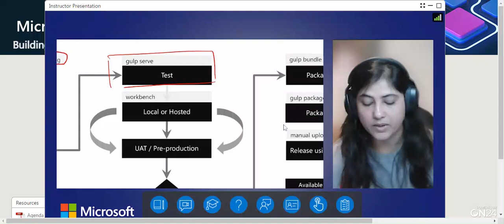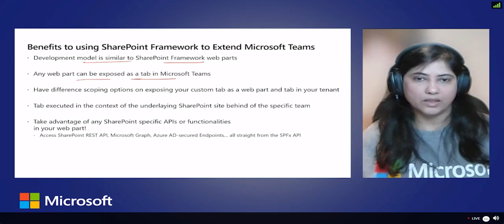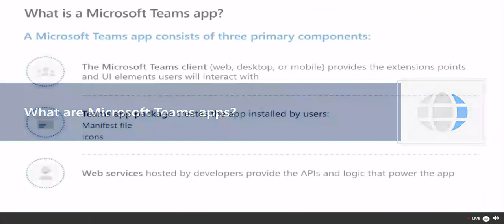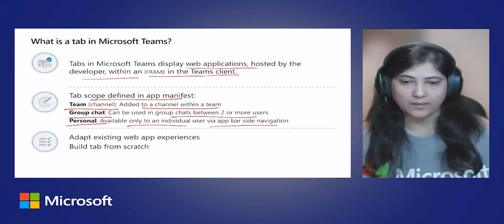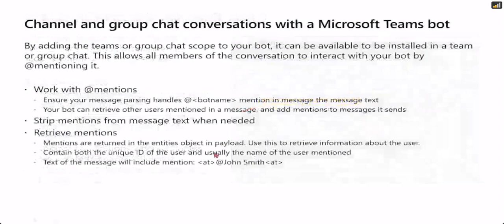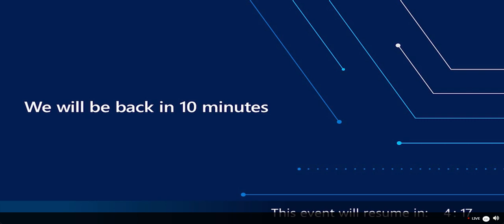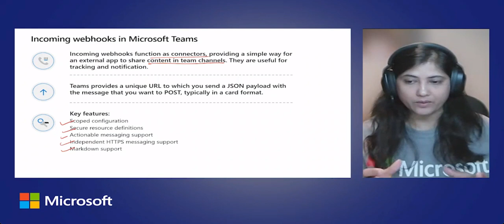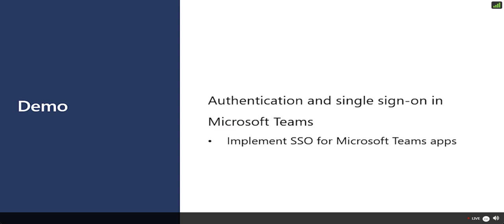Microsoft 365 Virtual Training : Building Microsoft Teams Integration and Workflows